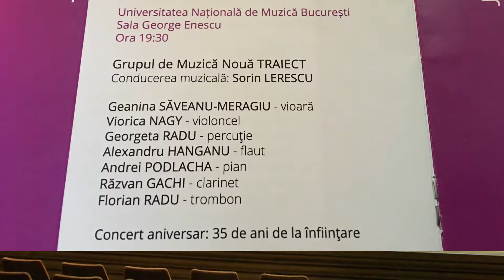Anastasia Alexandreanu-Lazarencu - "Flashes" for Flute, Violin, Violoncello and Piano, p.a.r.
Festivalul International MERIDIAN, editia a XIII-a, 2017
9 nov 2017, Universitatea Nationala de Muzică Bucuresti, sala Enescu, ora 19:30

Recital
Grupul de Muzică Nouă TRAIECT

Concert aniversar: 35 de ani de la înfiinţare
"Itinerar componistic internaţional: Republica Moldova şi Bulgaria"

Anastasia Alexandreanu-Lazarencu (Republica Moldova) - "Flashes" for Flute, Violin, Violoncello and Piano, p.a.r.

Sorin LERESCU - conducerea muzicală:
Geanina SĂVEANU-MERAGIU - vioară
Viorica NAGY - violoncel
Alexandru HANGANU - flaut
Andrei PODLACHA - pian

Imagine si editare: Loredana Baltazar